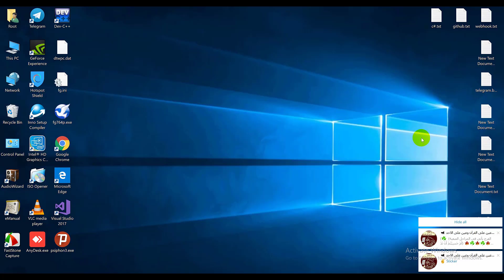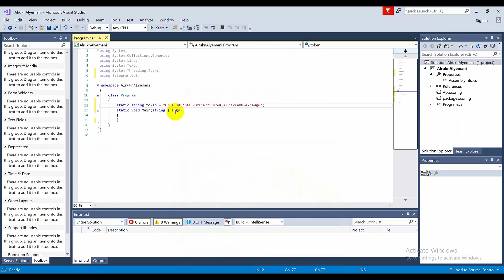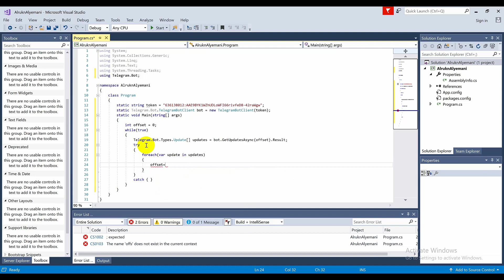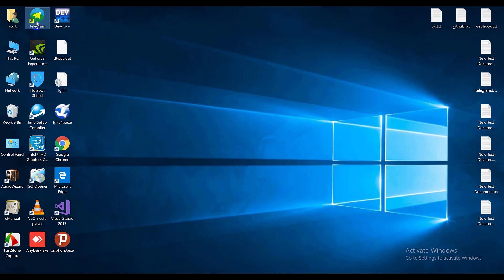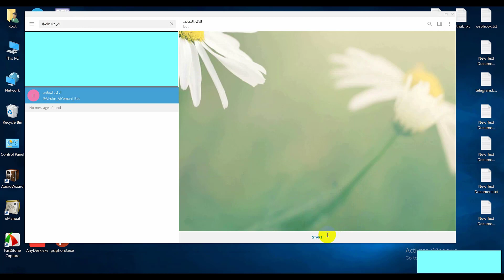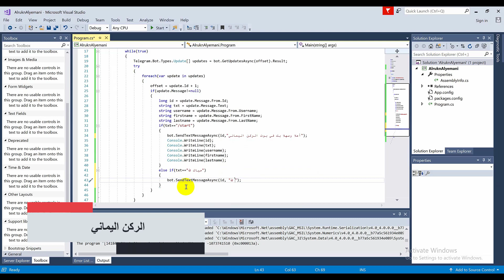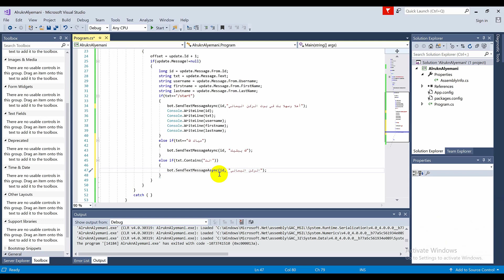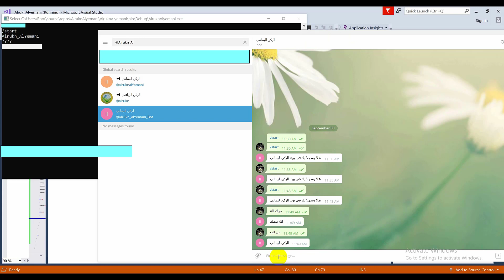انشاء بوت تليجرام بالسي شارب 1 Create a telegram bot using C# part 1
انشاء بوت تليجرام بالسي شارب من الاف الى الياء
Create a Telegram bot using C# from A to Z
Full tutorial
 Send video by telegram bot
Send audio by telegram bot
Send text by telegram bot
Send PDF by telegram bot

انشاء بوت تيليجرام بالسي شارب من الاف الى الياء
Full tutorial
 Send video using telegram bot
Send audio using telegram bot
Send text using telegram bot
Send PDF using telegram bot

Full tutorial
 Send video using telegram bot  c#
Send audio using telegram bot c#
Send text using telegram bot c#
Send PDF using telegram bot c#